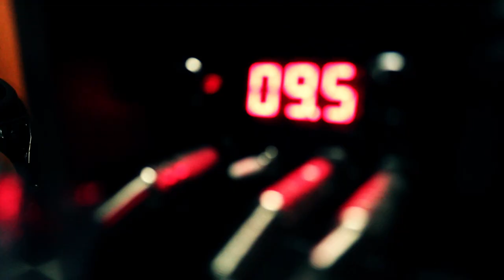The Bedbug Reel 2011 [Commercial Version]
"20eleven demo reel" by Jeremy Abano, Marjon Santos and the (C) TheBedbug Design Ltd.

Music Video + AVP + Interviews + Personal Projects
Original Footages of Marjon Santos, Jeremy, Deo Tejada and the crew. 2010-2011 archives.

Motion Graphics and Animation by Jeremy and RenSantos.